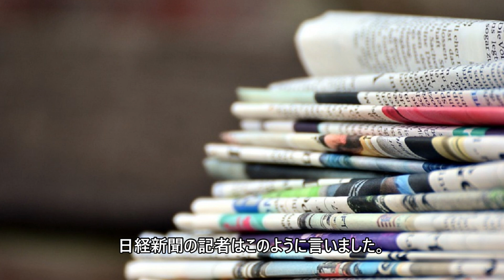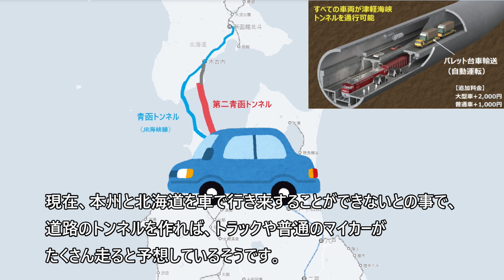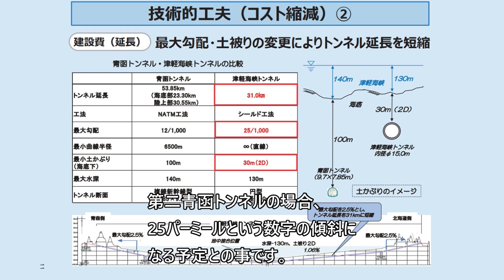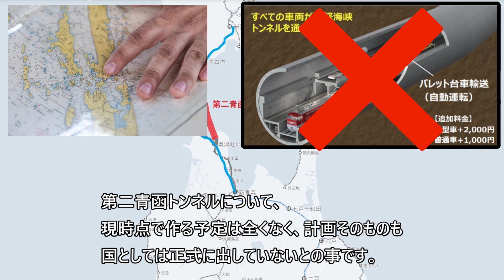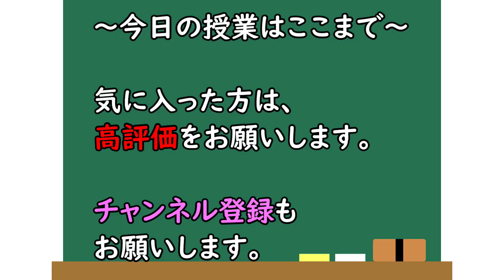ガチでできる？ 第二青函トンネルの構想、小学生でもわかるように解説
第二青函トンネルの構想について、小学生でも理解できるようにわかりやすく解説。

現在の青函トンネルは北海道新幹線と貨物列車が共用（JR海峡線）するが、新幹線の最高速度は160km/hに抑制。たまに210km/hで運転することもあるが、いずれにせよ遅いスピードとなっている。

新幹線のスピードアップ、貨物列車の分離、そして道路のトンネルを追加したいとの事で、「第二青函トンネル」のアイディアが存在。